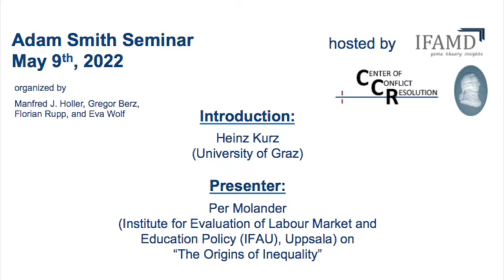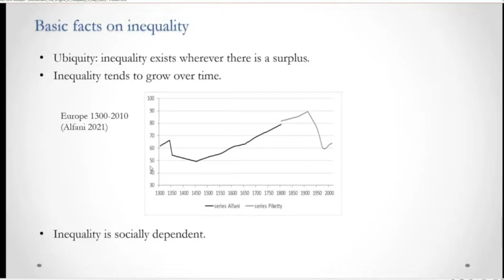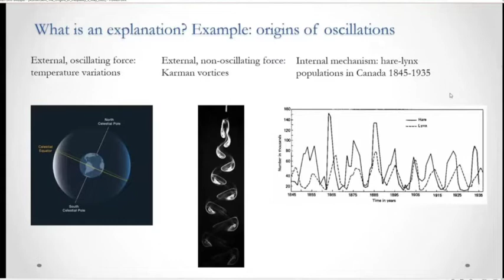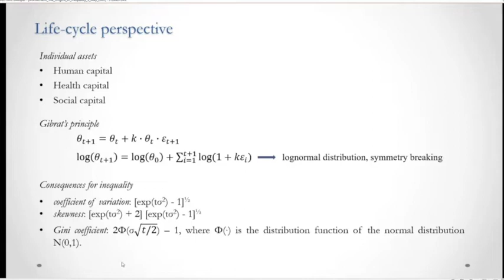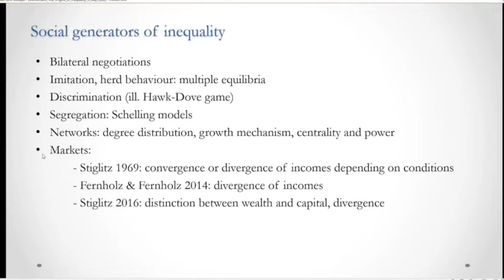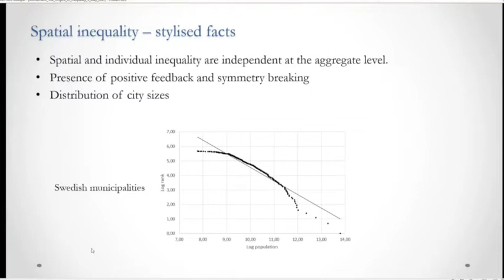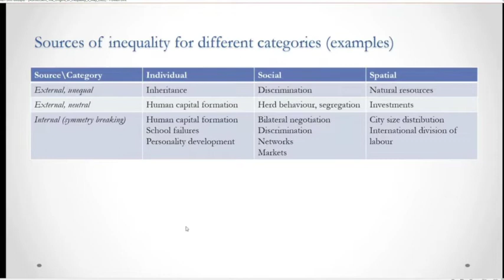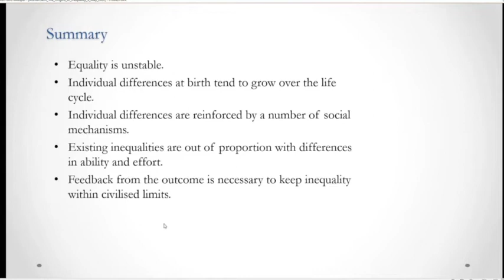Per Molander: "The Origins of Inequality"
Per Molander (Institute for Evaluation of Labour Market and Education Policy (IFAU), Uppsala): "The Origins of Inequality"

Adam Smith Seminar of the Center of Conflict Resolution, Munich (CCR, Munich), 9 May, 2022